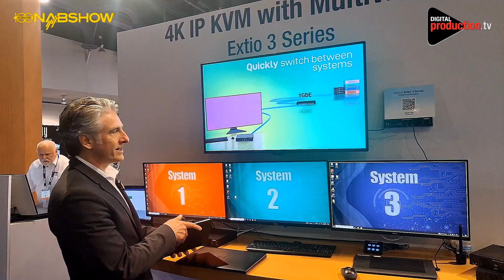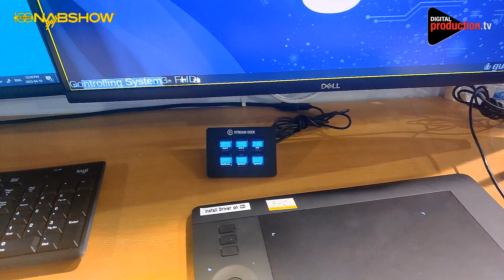Francesco Scartozzi - Matrox Video